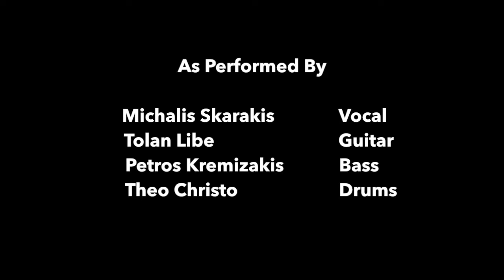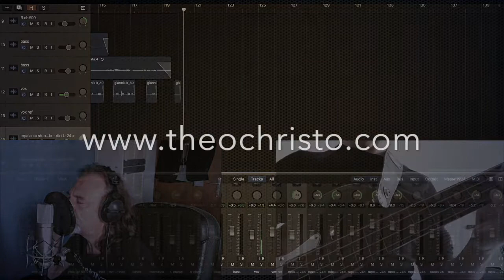A Ballad For Yannis K (cover)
As performed by

Michalis Skarakis:  Vocals
Tolan Libe: Guitars
Petros Kremizakis: Bass
Theo Christo: Drums